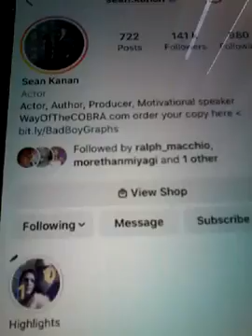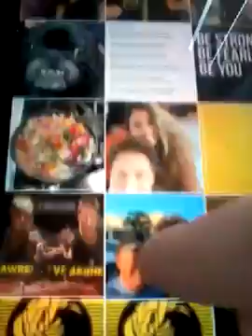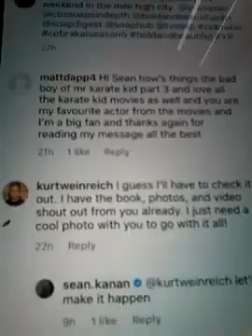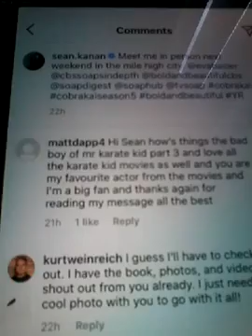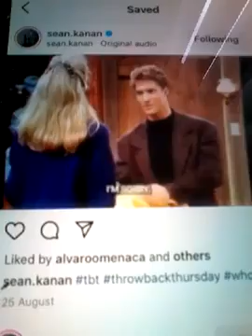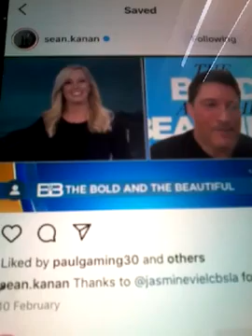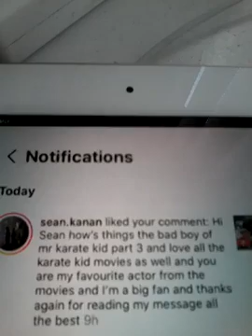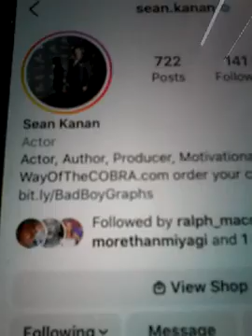@@2023 SEAN KANAN MIKE BARNES KARATE KID PART 3 CLIPS YOUTUBE SHOWS LIKED MY COMMENTS NEW POST 2023